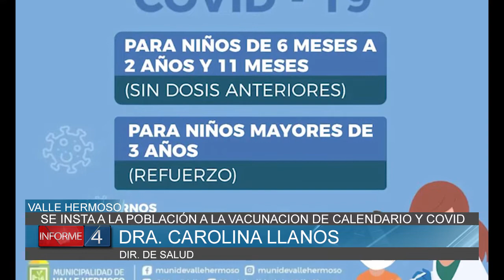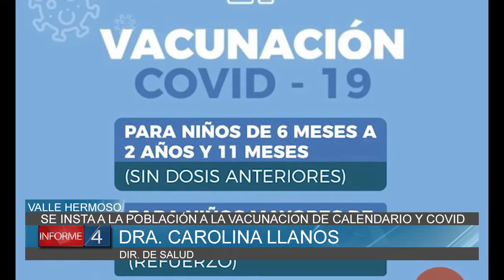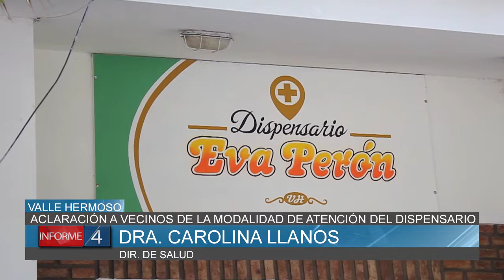SE INSTA A LA POBLACIÓN A LA VACUNACION DE CALENDARIO Y COVID